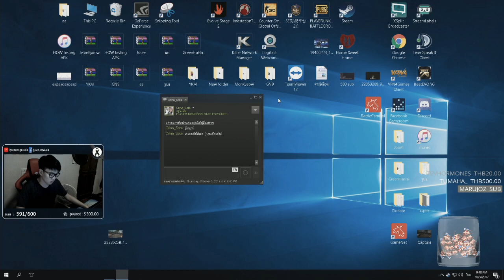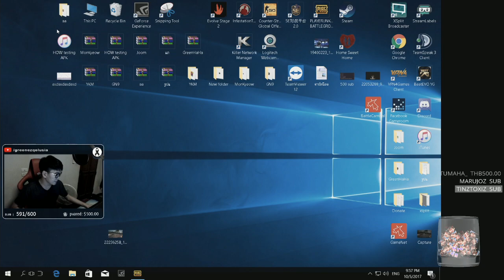DossierChannel PUBG Tournament สตรีมแข่ง Full